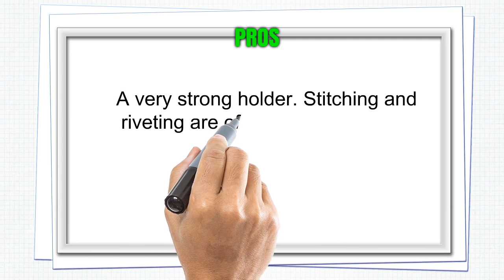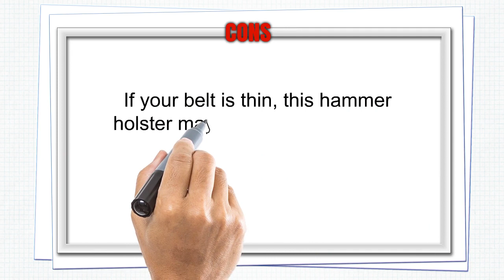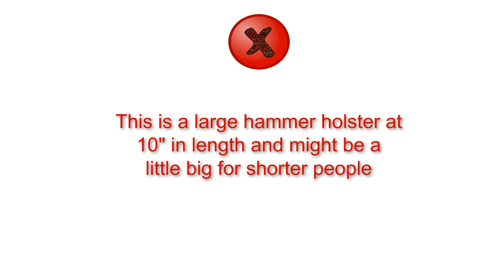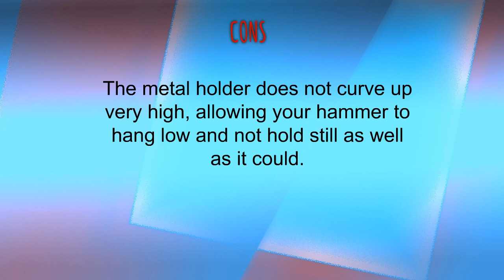Top 3 Best Hammer Holsters You Can Buy 2019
3. Occidental Leather 5059 High Mount Hammer Holder
2. Style N Craft 98-438 Hammer/Hatchet Holder in Heavy Top Grain Leather
1. CLC Custom Leathercraft 439 Heavy Duty Steel Loop Hammer Holder